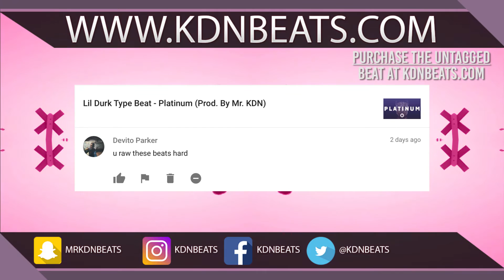Travis Scott x Tre Capital Type Beat - Stunt (Prod. By Mr. KDN)